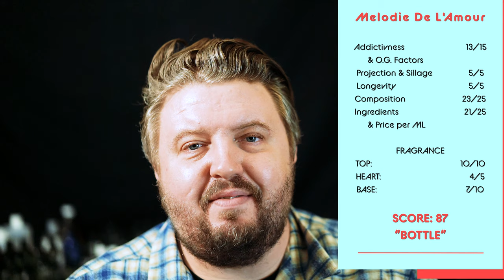Dusita Perfume Melodie De L'Amour Fragrance Review and Score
What a opening.  This is the debutant revealing kind of opening.  Where your at the Debutante's ball waiting for her to be revealed and then yeah a smell like this.  Tuberose and honey nice one two combo there wow. I am already a tuberose freak this honey is really yummy I want this on a fresh baguette please.  Some animalic jasmine is dancing around with the lily of the valley accord dusting sweet florals on it.  The gardenia is not powdery at all.  This is an attitude of a perfume.

A lovely Attitude of floral shows up a little dirty, very sexy. Sweet honey and peachy.  Yeah this is making a presence making people take notice.  Your putting the tux and dress on and getting sharp, this is forcing the issue.  I feel out of place in this little cozy coffee shop in my February rainy day attire.

Could it be, it is it, I have no notes.  Is this more real oud???  It smells like a little touch of the same oud that is in oud infini.  Definitely a signature from the house that is very familiar here.  I was wrong no oud, a house accord musk.  This accord was definitely in oud infini.  Hope I can trust my nose that much.  This accord is dirty and forward. I have smelled this on asians before at business conferences not the fresh mixture of top and heart, but this base of musk.  Not sure what it is, but I will find out and report back.  You guys know I am very into bases right now and this is one that I’m on a mission to figure out.  It is definitely used in perfumery it smells natural and I have definitely smelled this on different Asia acquaintances in my life.   It’s not hiding anything but really pleasant as long as you are.  Ton of attitude yet playing nice with everyone.
Fragrance in my opinion compared to Perfumes Notes
For me everything but the gardenia played perfectly, don’t let that steer you away.  If you know you like the house dna.  That asian musk this is a must try.  Must try.  Ploi is blowing it out of the park these are exceptional perfumes.  I have said this before she is playing with the big boys.  You have now seen enough of my reviews to know when I’m serious and passionate about perfumers.  She is playing with quality and making strong aggressive scents.  This is not for the tame, but well balance power player fragrance kinda people.
At the Top : The fresh, pure scent of Gardenia, romantic Tuberoses, and a blissful blend of 150 varieties of white flowers enhanced by the rich, golden notes of Wild Honey.

The Heart : A creamy, poetic Peach , sweet Italian Broom flower, and the green sensuality of Lily of the Valley, all lovingly balanced by the rich nocturnal refrain of Indian Jasmine.

Base Notes : An exquisite new accord of soft, soothing Cedarwood Oil with the gentle staying power of irresistable Musk.